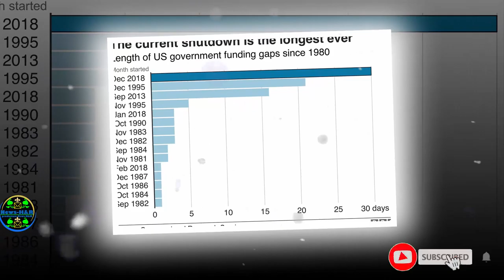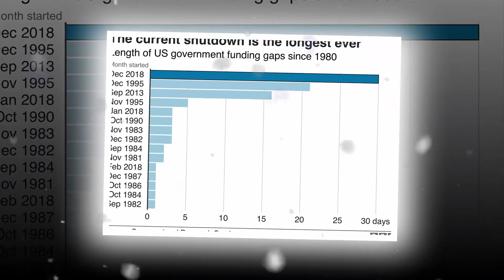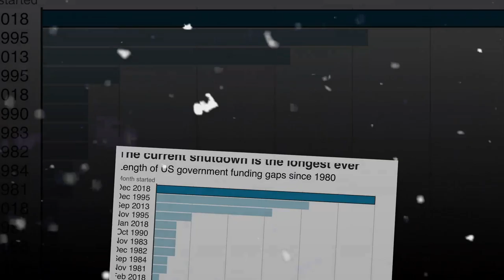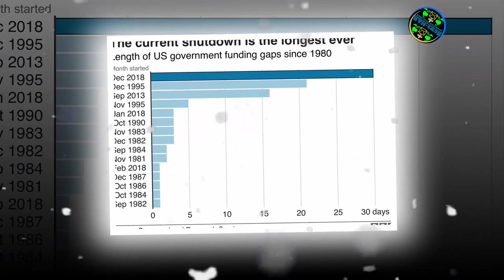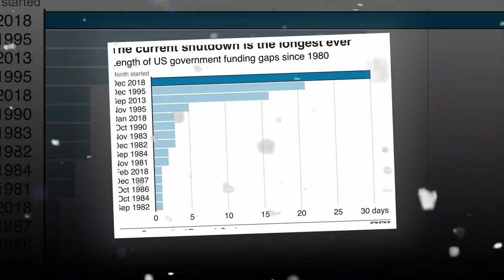US shutdown Trump angered by Democrats' rejection of 'compromise'